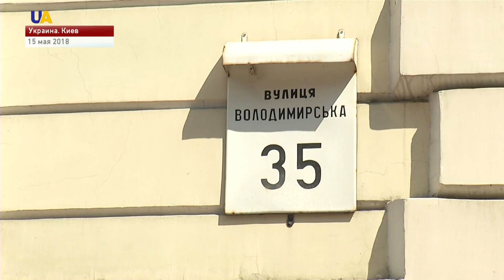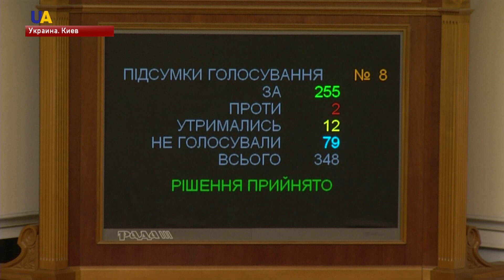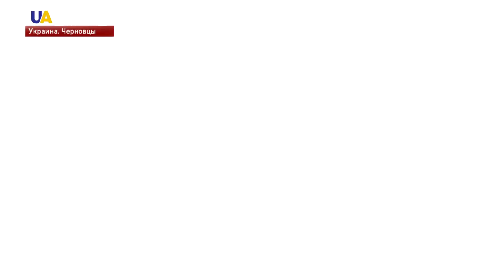Выпуск новостей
Смотрите в этом выпуске:
- Школу в Светлодарске, Донецкой области, обстреляли боевики.
- Ситуацию на Востоке Украины обсудят в Совбезе ООН - на дебатах о соблюдении международного права.
- Бывший  командующий  Внутренними войсками Станислав Шуляк дает показания по делу о госизмене беглого Президента Януковича.
- Меру пресечения главному редактору "РИА Новости-Украина" Кириллу Вышинскому, подозреваемому в госизмене, избирает Херсонский суд.
- Закон о трансплантации приняла Верховная Рада Украины.
- В вышиванках с рождения! Свои первые вышитые сорочки получили 8 новорожденных в Черновцах.